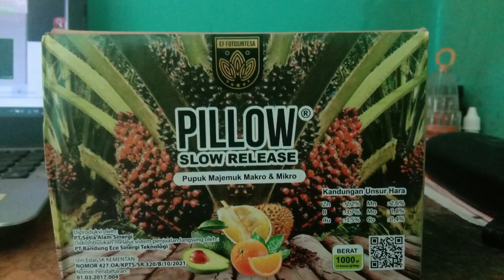PT BEST TIDAK JUALAN KECAP TERBUKTI ! !!! PRODUKNYA SANGAT DIMINATI INTIP PROSES PACKAGING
Proses Packaging di Regional Jateng BP. Achdan Haris Setiawan untuk pengiriman ke Berbagai Daerah di Seluruh Pelosok Nusantara